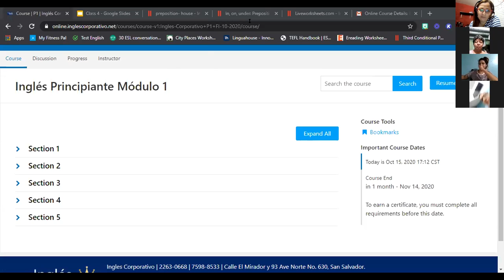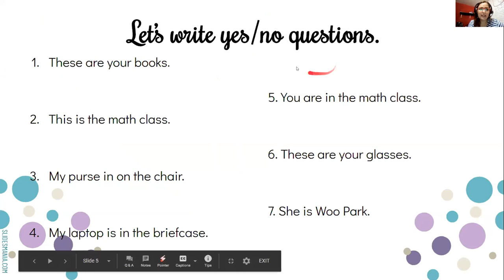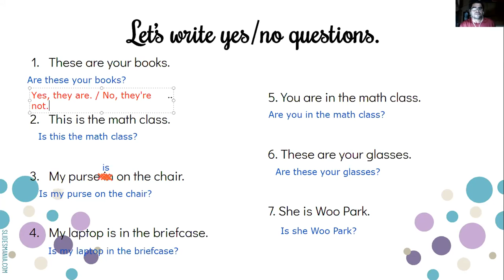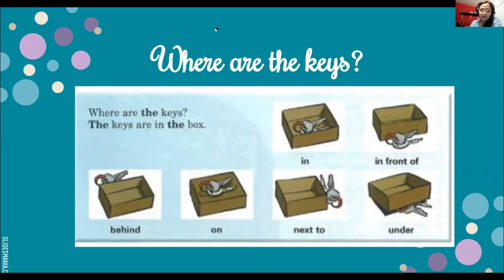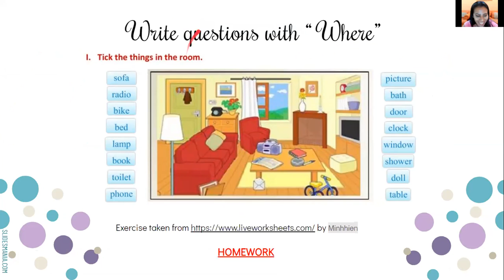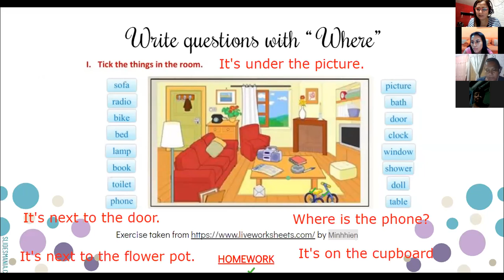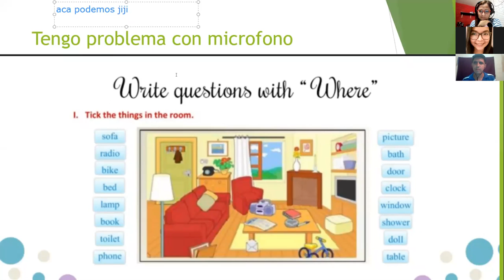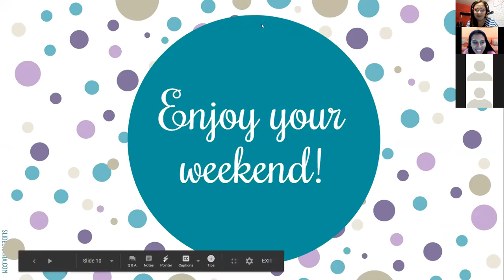Ingles Corporativo-Class 4-Where are my keys?